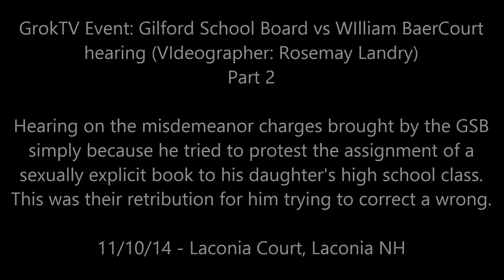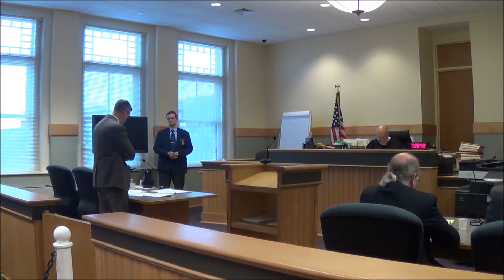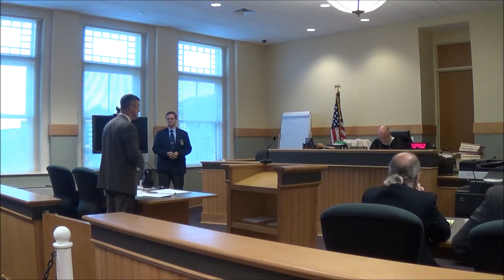Baer Hearing Part 2